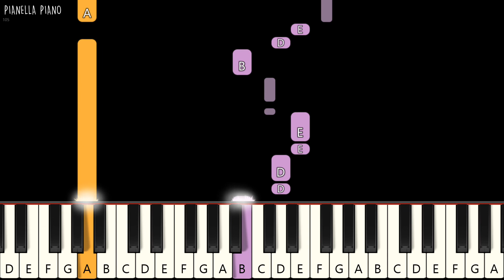Boy With Luv - BTS (feat. Halsey) - SLOW EASY Piano Tutorial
BTS (방탄소년단) - 작은 것들을 위한 시 (Boy With Luv) SLOW EASY Piano Tutorial